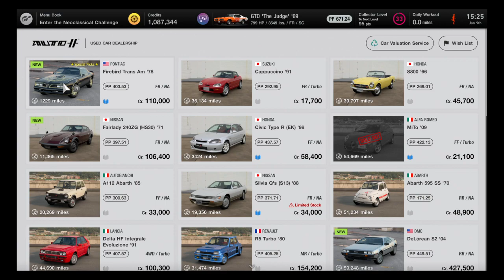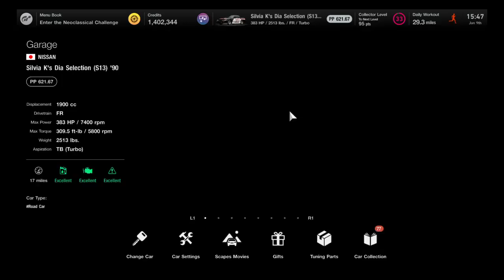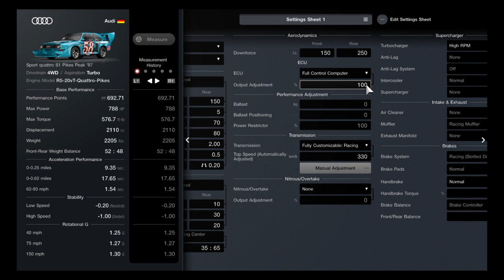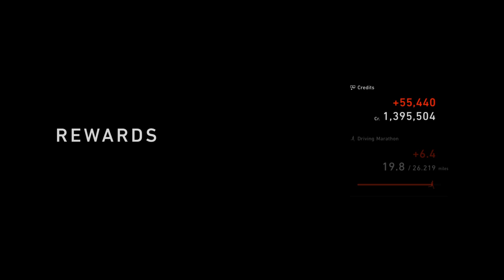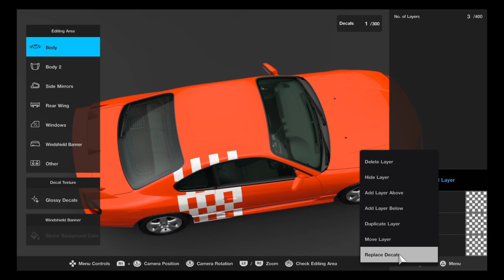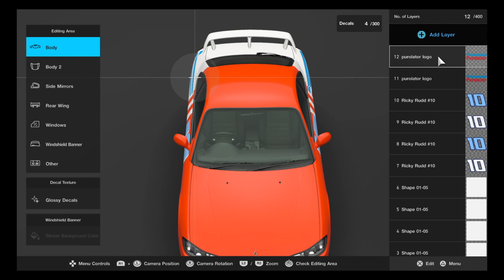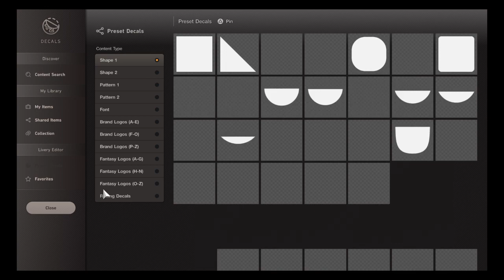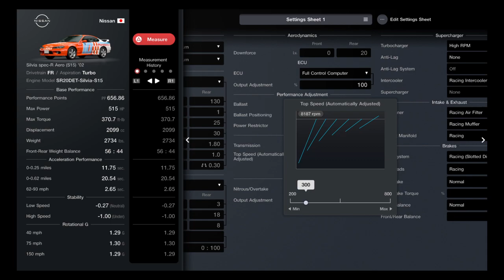Gran Turismo 7: Foolish Mistakes and Derrike Cope Car